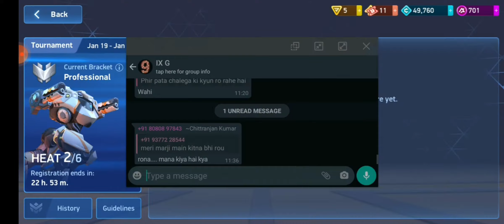New Events with A Tournament!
I will complete this Tournament  level  with the events and show it to u guys :)